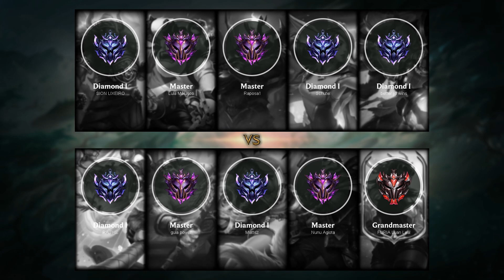Graves ADC vs Xayah - BR Master Patch 10.13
Graves ADC played by Nunu Agiota, BRMaster 18 LP

- Skin: Classic Graves
- Primary Rune: Press the Attack

Timeline:
00:00 Ban & Pick
00:15 Runes & Abilities
01:26 Gameplay
07:05 Team FIGHT
08:19 Gameplay
11:16 Team FIGHT
11:44 Gameplay
13:58 Take down The Turret
14:26 Gameplay
17:15 Team FIGHT
17:50 Gameplay
19:59 Team FIGHT
20:43 Take down The Turret
21:10 Gameplay
21:35 Team FIGHT
22:03 Gameplay
25:04 Take down The Turret
25:24 Team FIGHT
25:34 Take down The Turret
25:41 Take down The Inhibitor
25:58 Gameplay
26:18 Team FIGHT
26:46 Gameplay
28:02 Team FIGHT
28:44 Gameplay
31:25 Team FIGHT
31:42 Take down The Turret
31:47 Team FIGHT
31:51 Take down The Inhibitor
32:07 Gameplay
33:39 Team FIGHT
34:07 End credit (Damage dealt and Item & Abilities order)